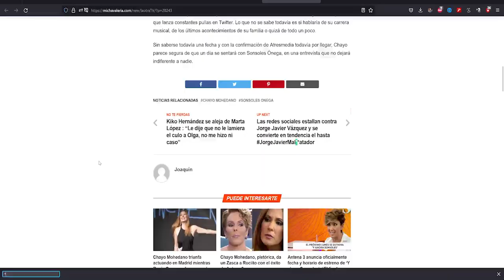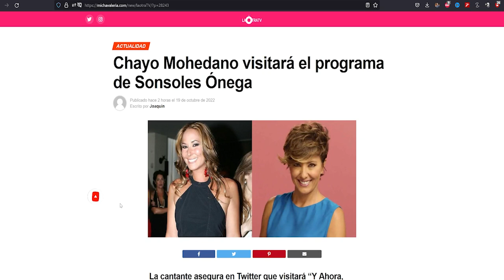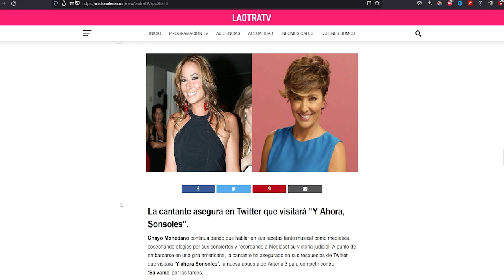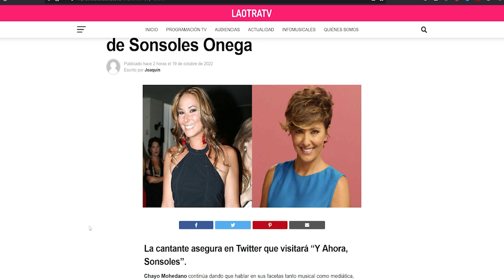💛 VETADA De Telecinco - Sonsoles Onega Trae a la Tele la Invitada MAS ESPERADA. No es Antonio David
💛 VETADA De Telecinco - Sonsoles Onega Trae a la Tele la Invitada MAS ESPERADA. No es Antonio David flores y  Olga Moreno Ultimas Noticias Del Corazon azul.

chayo mohedano sonsoles onega Antonio David Flores Olga Moreno telecinco y ahora sonsoles antena 3 y ahora sonsoles horario sonsoles antena 3 chayo mohedano rocio carrasco rocío carrasco jorge javier comunicado antonio david olga moreno demanda Maica vasco Maica vasco directo Juanjo vlog Juanjovlog directo Telesalseo Hablando Claro Albert domenech Diego Arrabal Periodismo Azul La Salseria Periodismo Rojo 24 horas Corazon juanjus javioliveira ahora

Antonio David abogado Antonio David flores demanda Antonio David rocio carrasco Antonio David jorge Javier en el nombre de rocio Telecinco sálvame paolo Basile ana rosa Olga moreno rocio flores Maica vasco Maica vasco directo Juanjo vlog Juanjovlog directo Telesalseo Hablando Claro Albert domenech Diego Arrabal Periodismo Azul La Salseria Periodismo Rojo 24 horas Corazon demanda antonio david rocio carrasco fidel albiac antonio david rocio carrasco

Antonio David abogado Antonio David flores demanda Antonio David rocio carrasco Antonio David jorge Javier en el nombre de rocio Telecinco sálvame paolo Basile ana rosa Olga moreno rocio flores Maica vasco Maica vasco directo Juanjo vlog Juanjovlog directo Telesalseo Hablando Claro Albert domenech Diego Arrabal jorge javier salvame telecinco despido paolo basile ana rosa quintana rocio carrasco ortega cano olga moreno jorge ja mediaset ultima hora